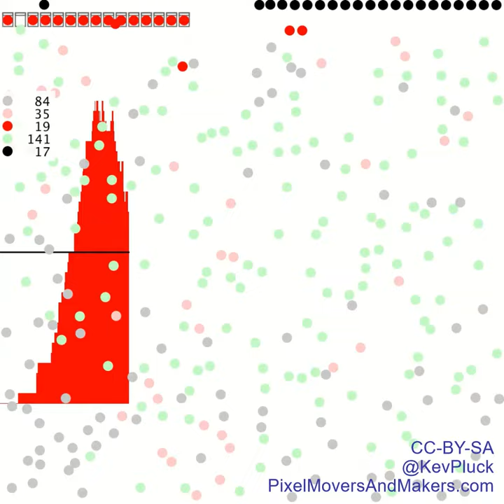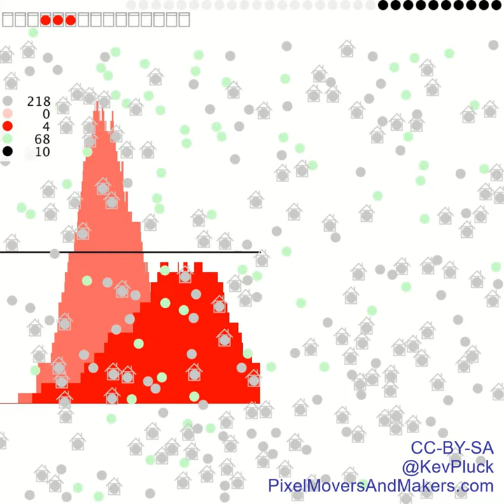Please Stay At Home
To stop overwhelming health care resources please stay at home to reduce the spread of the virus.

Link to download an untitled version so you can translate it or remix it however you like: